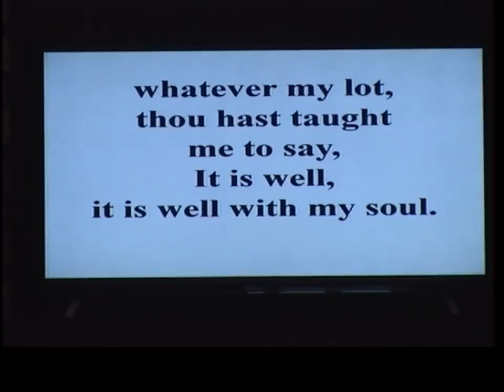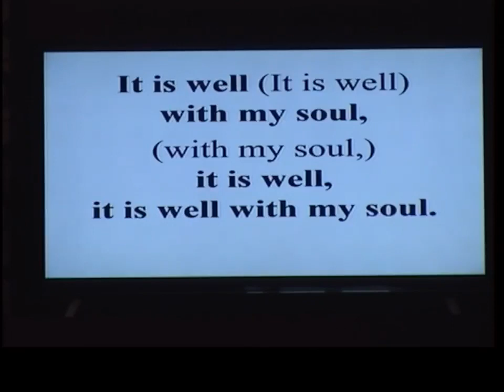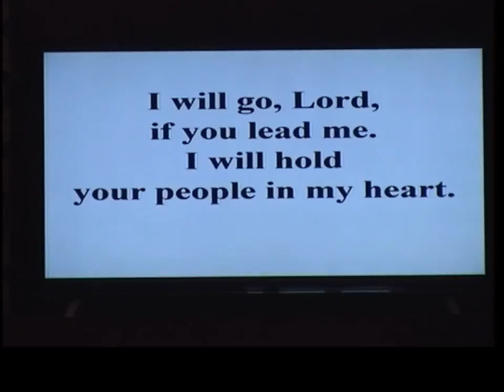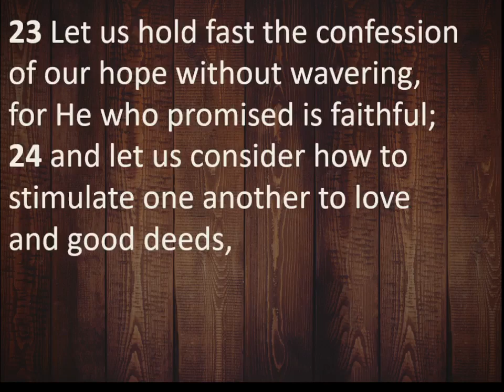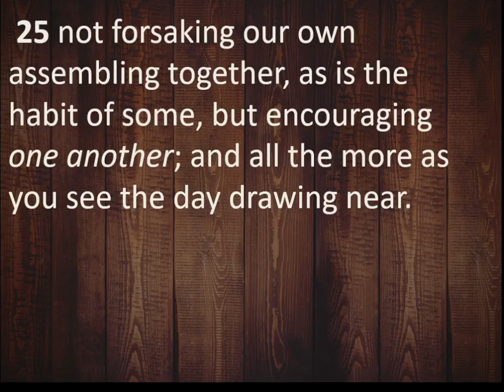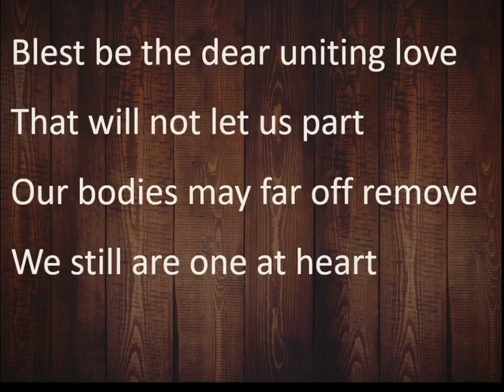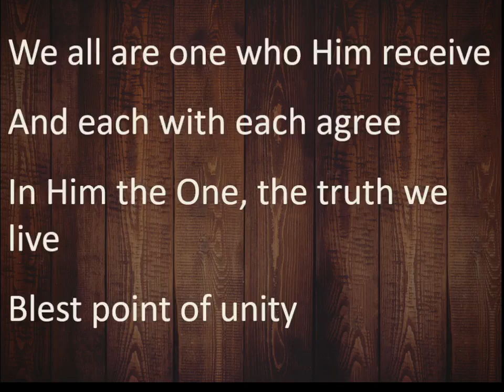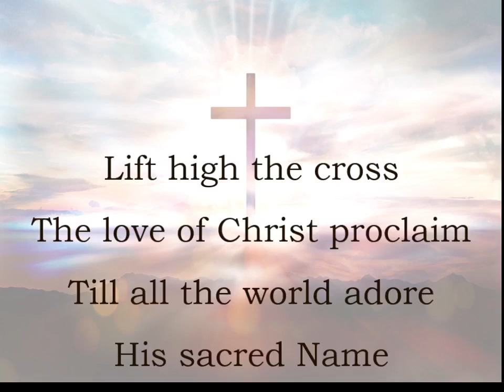October 15 2023 Worship Service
This is the October 15, 2023, worship service at Calvary United Methodist Church in Ames, Iowa. Cindy Campbell delivers the message in observance of Laity Sunday.